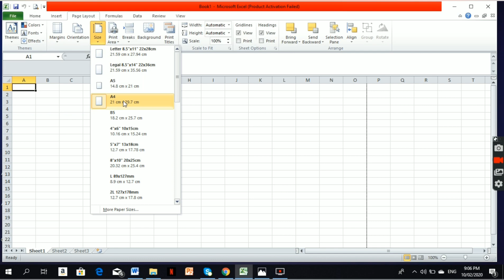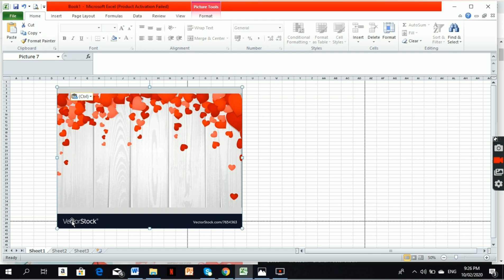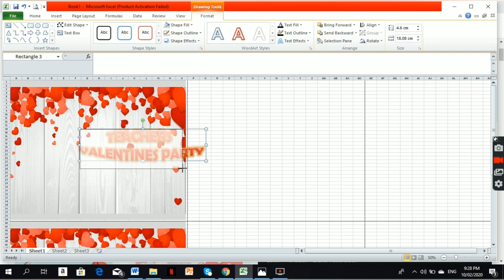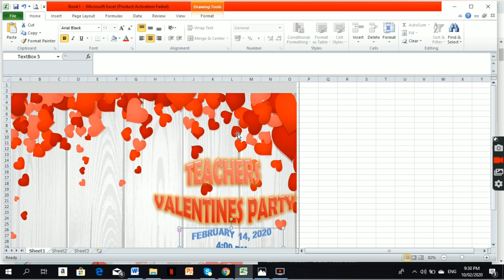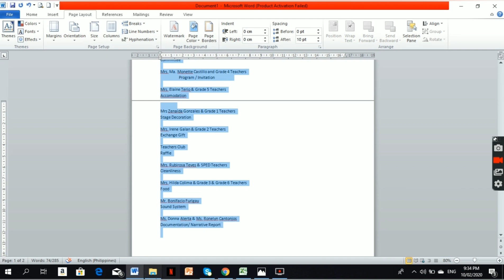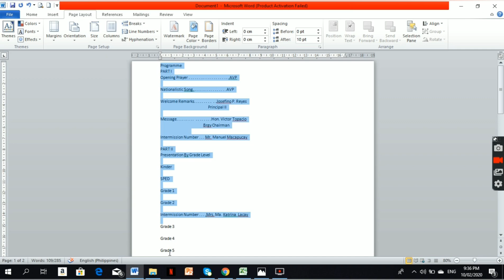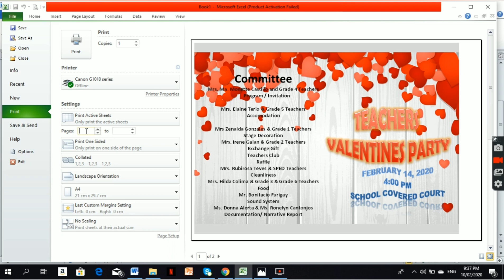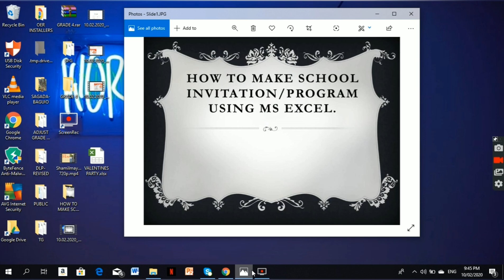HOW TO MAKE SCHOOL INVITATION/PROGRAM USING MS EXCEL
7 birthday invitation program